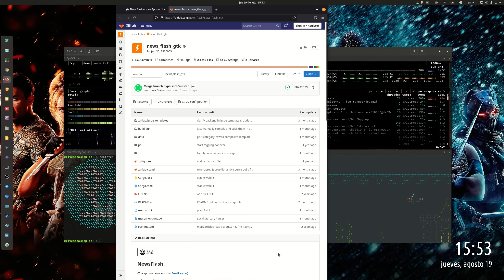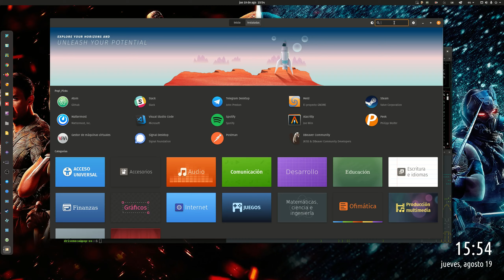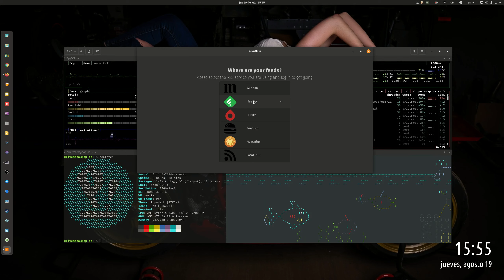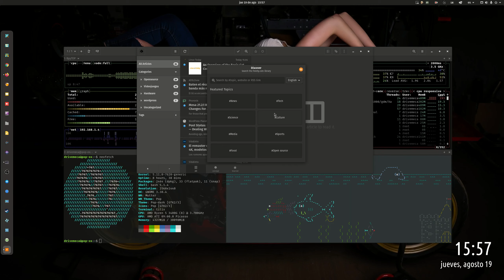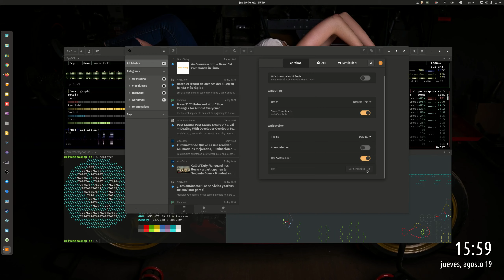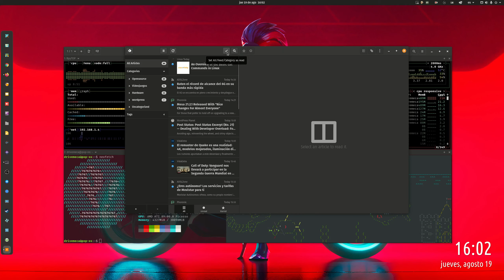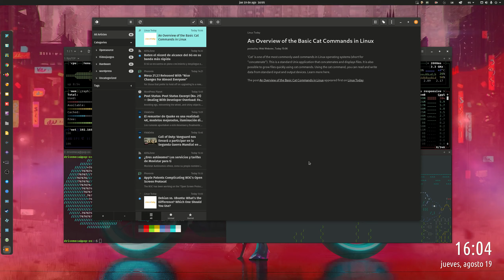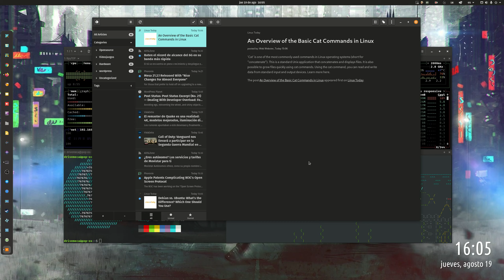Mantente informad@ - NewsFlash para esos RSS desde Linux